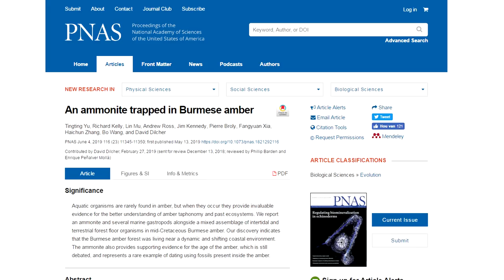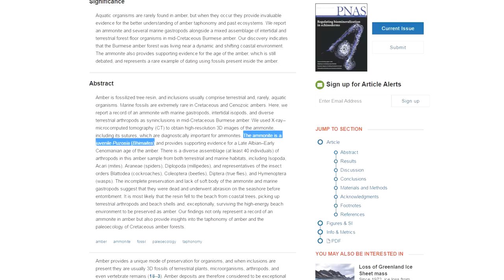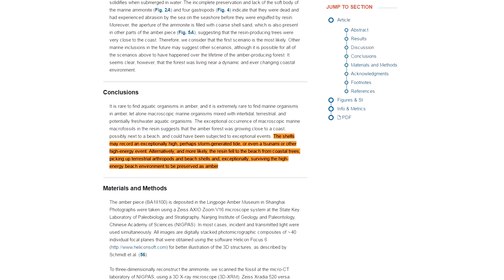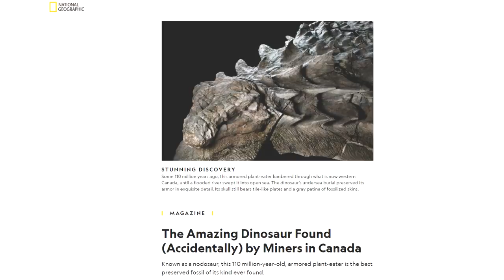Newly Discovered Marine Ammonite in Tree Resin Further Testifies to Noah’s Flood.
Recently a revolutionary fossil have been found in Myanmar also known as Burma, a country in Southeast Asia. The fossil is encased in beautiful, golden Cretaceous amber that showcase the immense power of the global Flood and secular scientists are scrambling to come up with an adequate explanation for its existence.